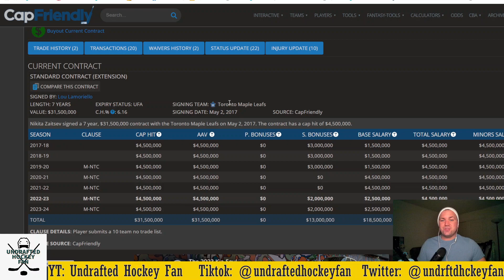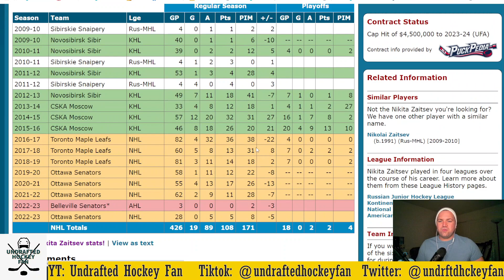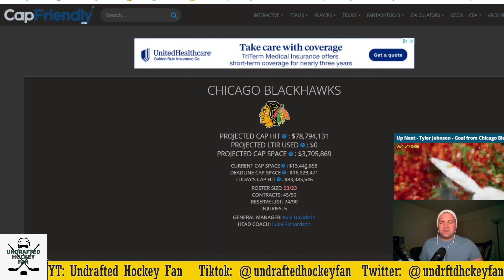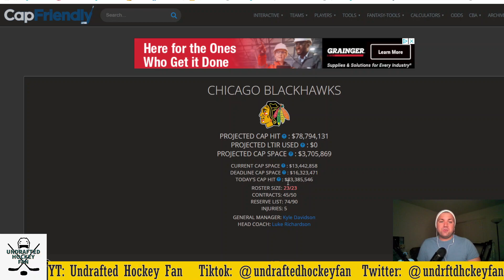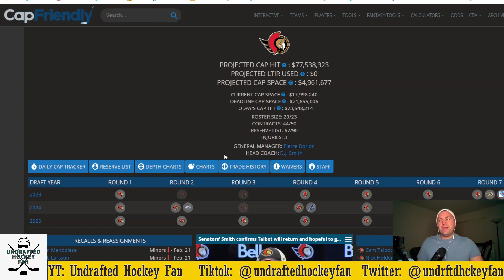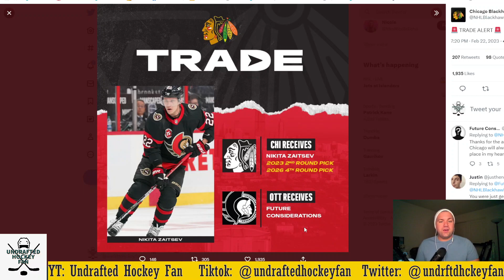Senators TRADE Nikita Zaitsev to Chicago Blackhawks